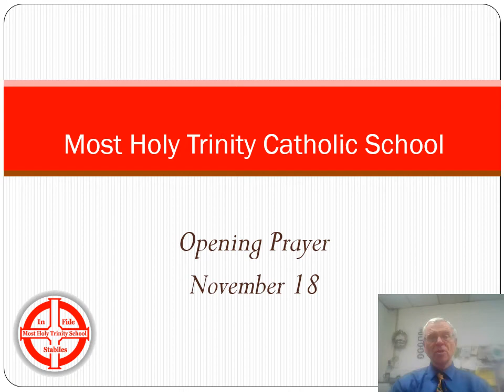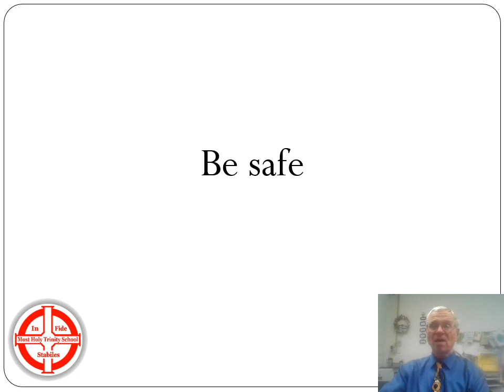Opening Prayer November 18